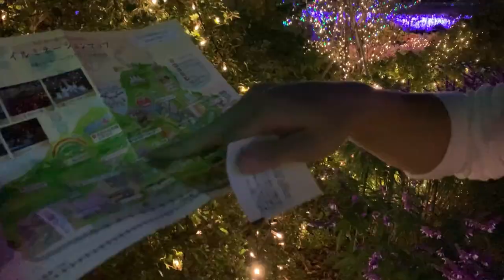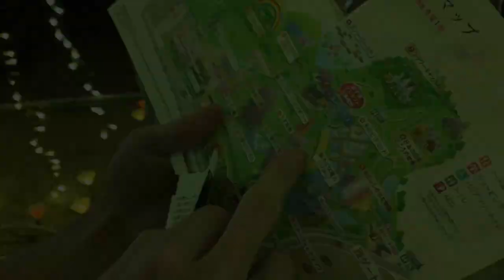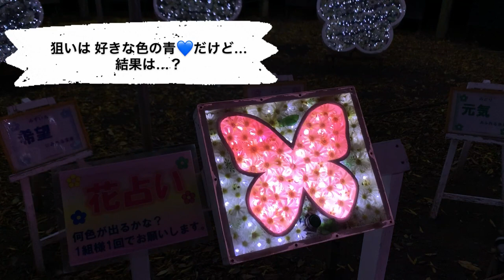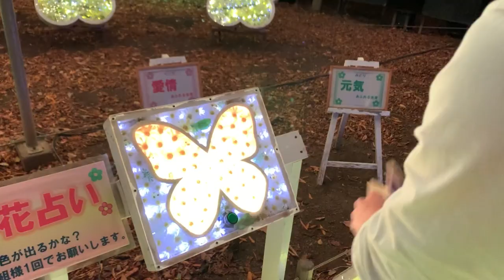【彼氏目線？】あしかがフラワーパークに行ってきたヨ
みなさんこんばんは！柔道家の朝比奈沙羅です！

今回は、『100の質問に答えてみた』でも行きたいと言っていた、あしかがフラワーパークに行ってきました！🌹
Vlog風の編集にしたかったのですが、なんだかいつも通りの動画（13分弱）になってしまいました😂

また、諸事情により、この次の動画のアップロードが、12月中旬以降になります・・・
少しお待たせしますが、今までアップロードしてきた動画を振り返って見て待っていてください🙏😭
どんどん寒くなってきていますが、みなさまお身体ご自愛ください。
それではまた、次回の動画でお会いしましょう！

撮影協力:勇人先生
見習いAD(カメラ補佐):レイさん
撮影・編集:朝比奈沙羅
InShotにて編集